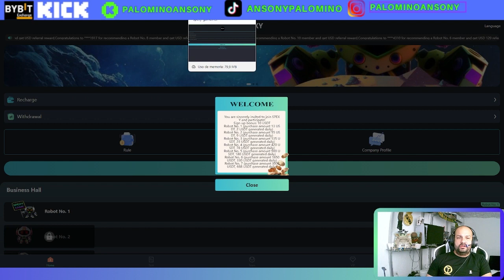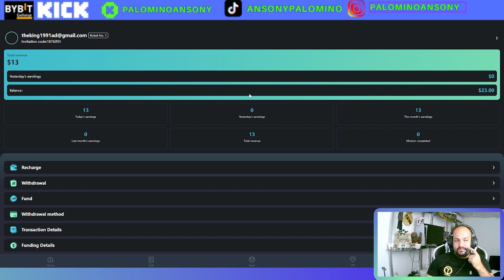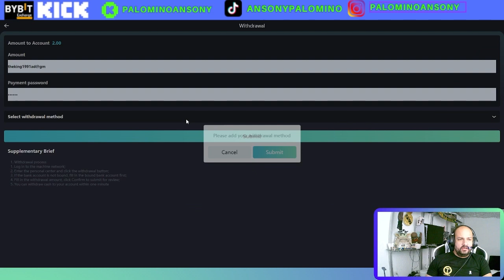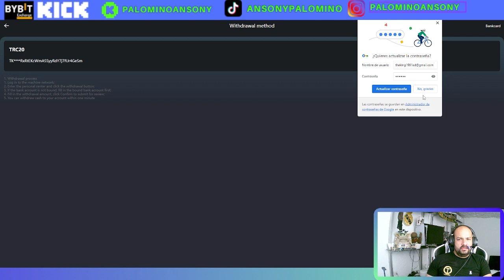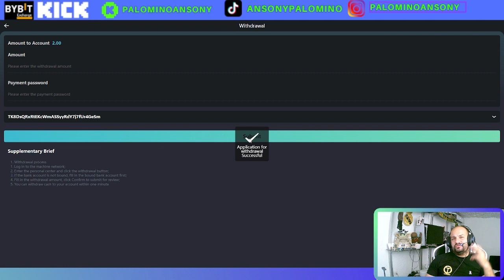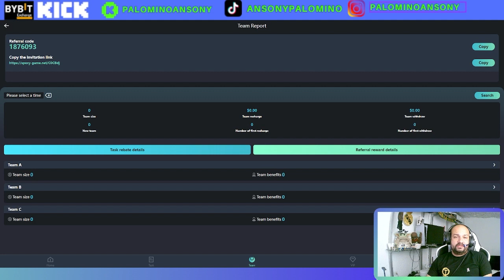Spexy game🤑PLATAFORMA DE INVERSION🤑BONO 10$ GRATIS 🤑GANO dinero 2$ DIARIO🤑DIVERSIFICANDO🤑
El monto mínimo de depósito es 13 USDT y el monto mínimo de retiro es 2 USDT.
Número de retiros: 1 por día.
Actualización de la misión: 00:00 hora de Singapur
¡Estás sinceramente invitado a unirte a SPEXY y participar!
Bono de registro: 10 USDT

Robot No. 1 (monto de compra 13 USDT, 2 USDT generados diariamente)
Robot No. 2 (monto de compra 55 USDT, 9 USDT generados diariamente)
Robot No. 3 (monto de compra 135 USDT, 23 USDT generados diariamente)
Robot No. 4 (monto de compra 420 USDT, 78 USDT generados diariamente)
Robot No. 5 (monto de compra 900 USDT, 180 USDT generados diariamente)
Robot No. 6 (monto de compra 1650 USDT, 330 USDT generados diariamente)
Robot No. 7 (monto de compra 3000 USDT, 668 USDT generados diariamente)
Robot No. 8 (monto de compra 8000 USDT, 1780 USDT generados diariamente)
Robot No. 9 (monto de compra 13,000 USDT, 3,095 USDT generados diariamente)
Robot No. 10 (monto de compra 50,000 USDT, 12,195 USDT generados diariamente)
¡Se actualizan nuevas tareas todos los días a las 00:01 hora de Singapur!

canal pasqualefz